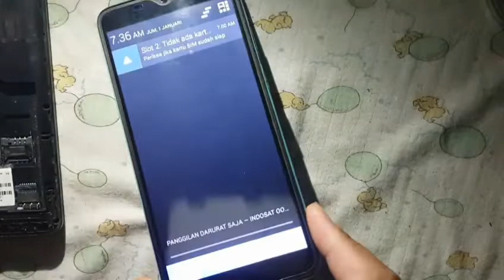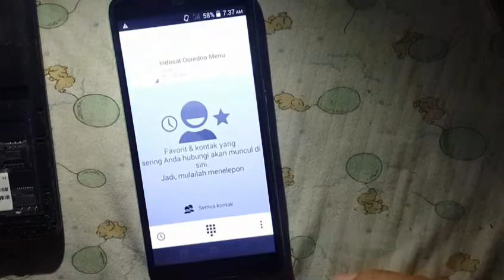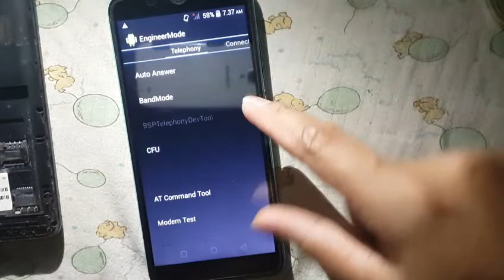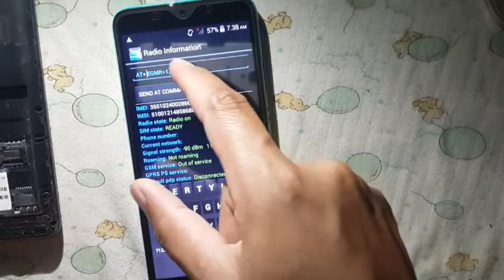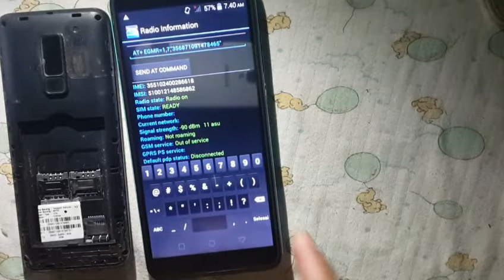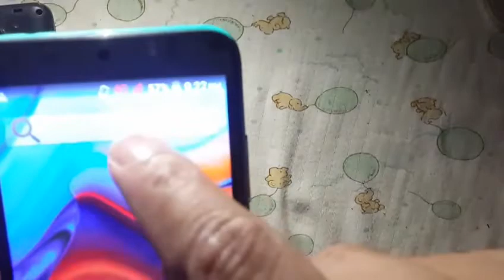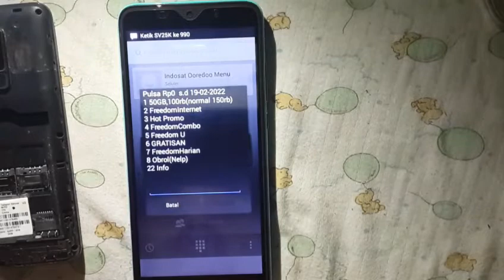Mengatasi hp R Series tidak ada sinyal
cara mengatasi hp r series cina tidak ada sinyal